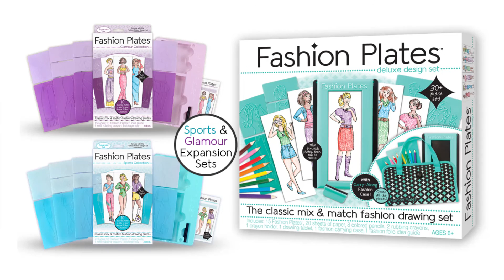Fashion Plates® Deluxe & Expansion Sets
Fashion Plates® design sets make it easy and fun for aspiring designers to create their own fabulous fashion designs. Create one-of-a-kind looks by combining the different rubbing plates together into the Fashion Plates® tablet. With just a few passes of the rubbing tool, your design transfers to your sketch paper. Adding colors and detail to your new look is a snap using the fashion textures built into the back of each Fashion Plate. The stylish portfolio case neatly stores your tablet, plates and tools making it easy to take your designs and fashions on the go! Add even more designs to your collection with the Glamour and Sports Expansion Sets.